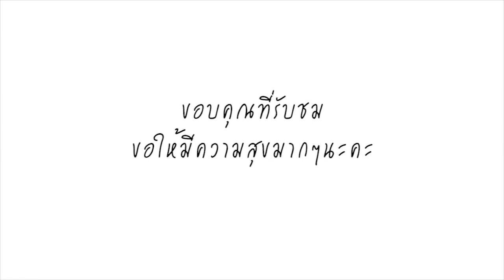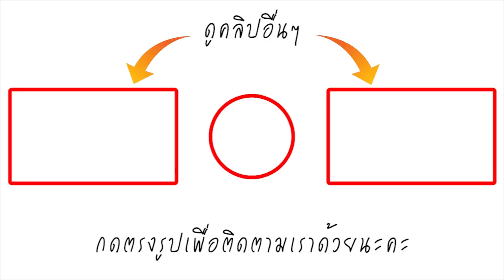งดงามราวมีชีวิต! เสร็จสมบูรณ์แล้ว รูปปั้นจ่าแซม อ.เฉลิมชัย ยกเป็นประติมากรรมระดับโลก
ล่าสุด เกี่ยวข้องกับประเด็นดังกล่าว อาจารย์เฉลิมชัย โฆษิตพิพัฒน์ ศิลปินแห่งชาติ อาจารย์สราวุฒิ คำมูลชัย หรือ สล่าต้น ศิลปินช่างปั้น พร้อมด้วยศิลปินช่างปั้น ร่วมตรวจผลงานประติมากรรมงานปั้นรูปปั้นนาวาตรีสมาน กุนัน หรือจ่าแซม อดีตหน่วยบัญชาการสงครามพิเศษทางเรือหรือหน่วยซีล เพื่อจะนำไปหล่อและตั้งไว้ที่หน้าถ้ำหลวงคู่กับศาลาพิพิธภัณฑ์ที่กำลังก่อสร้างอยู่ในปัจจุบัน พบว่าการปั้นได้แล้วเสร็จสมบูรณ์แล้วโดยพบว่ารูปปั้นมีความงดงามมาก มองดูเหมือนจ่าแซม มีชีวิต